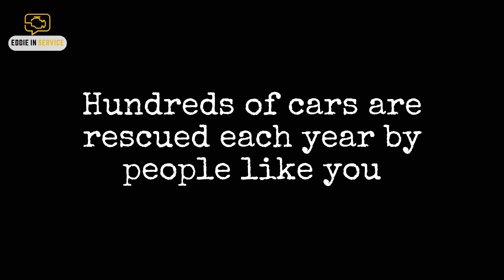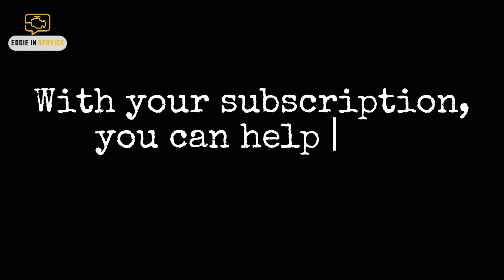🏁"Saving Abandoned Cars: A Comedy of Car Cruelty"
Welcome to Eddie in Service! In this hilarious satire video, join Eddie as he hilariously tries to gain subscribers and likes to rescue old rust cars that have been abandoned and left to rot.
These poor cars are left in the rain, sleet, snow, and heat to wither away and become worthless. This video is a must-watch for every car enthusiast out there! Don't miss out on the laughs and the love for cars in this entertaining and heartwarming video. Let's make a difference in the world of automotive history together!
Hey there car enthusiasts! Have you ever thought about the poor abandoned cars out there? Left out in fields, barns, or behind houses, these cars endure all kinds of weather extremes - rain, snow, heat. It's car cruelty at its worst! But fear not, because we can save them one by one.

00:00 - Ferrari
00:11 - Mercedes
00:21 - Lincoln
00:41 - Mustang
01:01 - Pontiac Trans Am.
Let's give these cars a second chance at life!

Together, we can turn these forgotten relics into shining gems once again.
Welcome to "Eddie in Service"! In this hilarious satire video, we delve into the world of "Car Cruelty" where abandoned cars are left to deteriorate in fields, barns, and backyards. Watch as these poor vehicles endure rainstorms, snow, and extreme heat, all while we highlight the absurdity of their neglect. But fear not, dear viewers! Join us on this comedic journey as we rescue these forgotten automobiles in "Saving Abandoned Cars: A Comedy of Car Cruelty". Don't miss out on the laughs and heartwarming moments that await you!